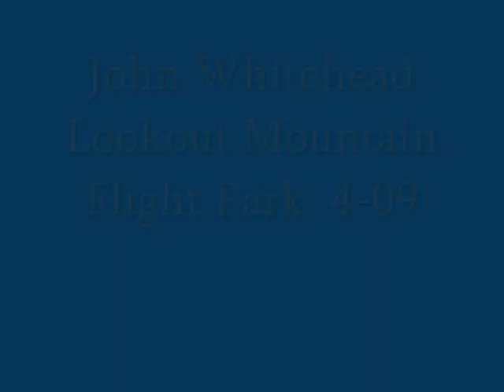John Whitehead at Lookout Mtn 4 09